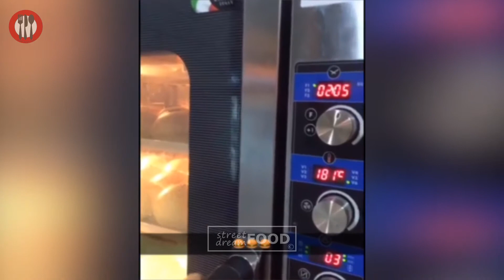The Best Wagyu Beef Burger - The Most Expensive Beef Burger on the World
The Ultimate Wagyu Beef Burger - The Most Expensive Beef Burger on the World

* None of these images, music & video clips were created/owned by us.  We will respectfully remove it!!!